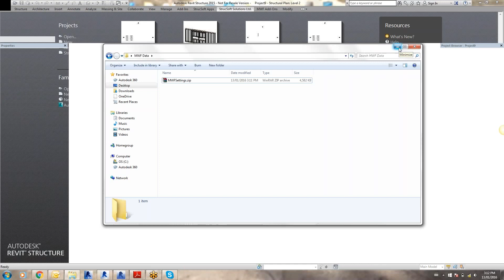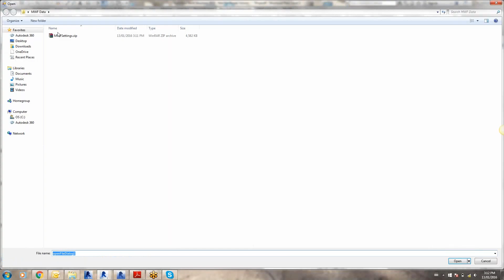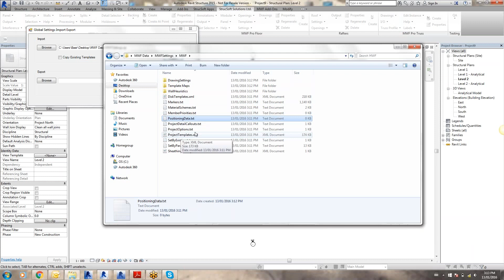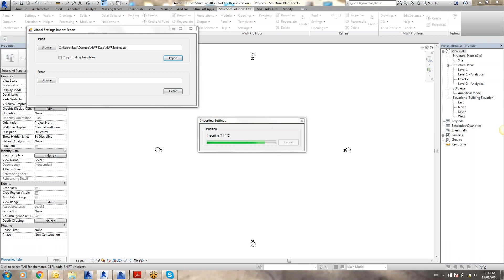How to Import/Export MWF Settings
Find out how to import  and/or export all your MWF Settings to another device  in Revit using MWF - Our flagship wood and steel framing solution!